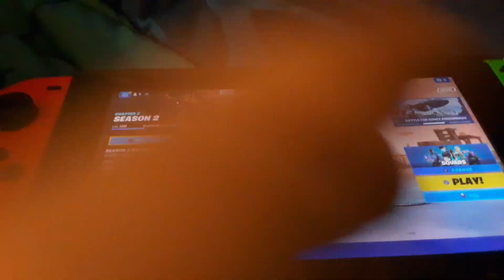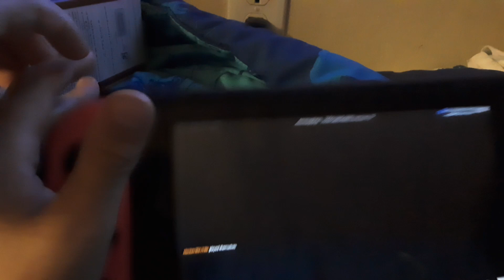13 min dethrun